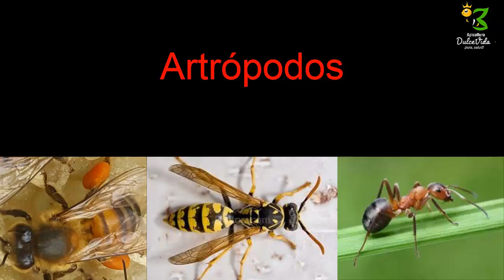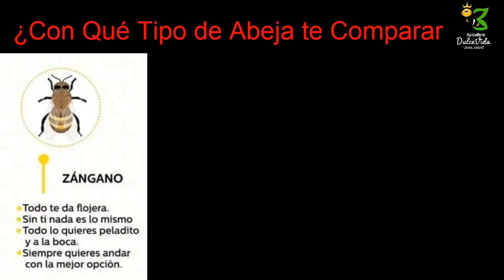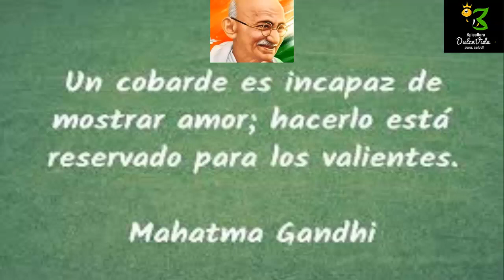¿Es cierto que Las abejas mueren cuando pican? cómo evitar ser picado curso de apicultura moderna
Lo que nadie te había dicho de las picadas de abejas, también te daremos consejos para evitar ser picado y que hacer si eres alérgico y te pican